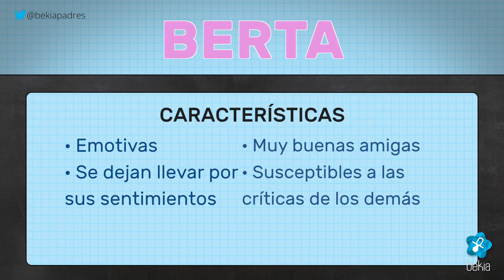Significado del nombre Berta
¿Qué significa el nombre de Berta? ¿Cuál es su origen? ¿Cómo son las personas de nombre Berta?